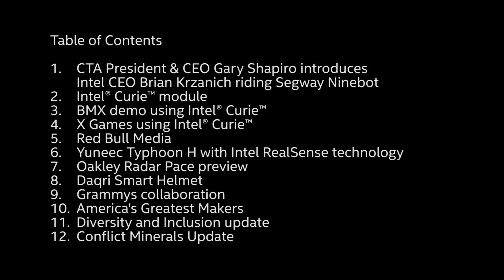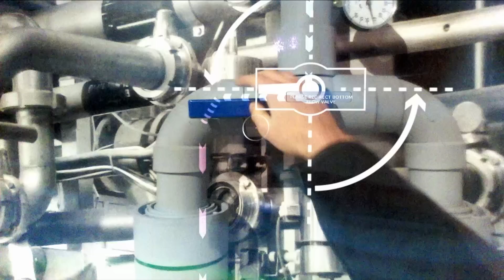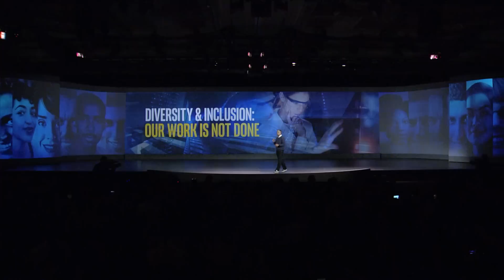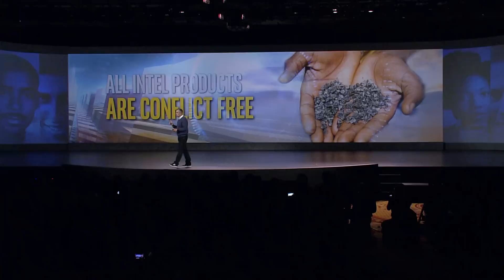2016 CES: Highlights of Intel CEO Brian Krzanich's Keynote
Intel CEO Brian Krzanich presented the 2016 pre-show CES keynote on Jan. 5, 2016, in Las Vegas. Highlights of the event included: the Intel Curie™ module taking sports to new levels as part of collaborations with ESPN and Red Bull Media House; three-time Ironman champion Craig Alexander showing off “Radar Pace,” Oakley sunglasses with a voice-activated, real-time coach; Krzanich highlighting the Yuneec Typhoon H drone that uses Intel RealSense technology and  an Intel Atom processor to navigate complex environments; Lady Gaga announcing by video a collaboration between Intel and The Recording Academy that the six-time Grammy winner said will “showcase technology through creativity at the highest level;” and Krzanich updating Intel’s commitments to address issues regarding conflict minerals, diversity of the company’s workforce and inclusion for all in cyberspace.